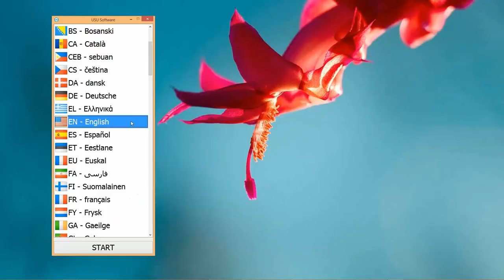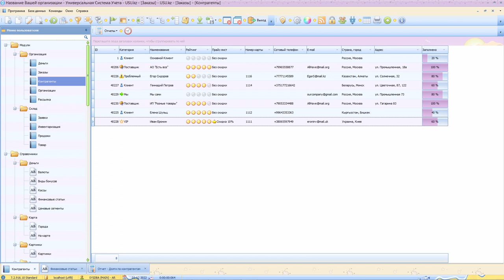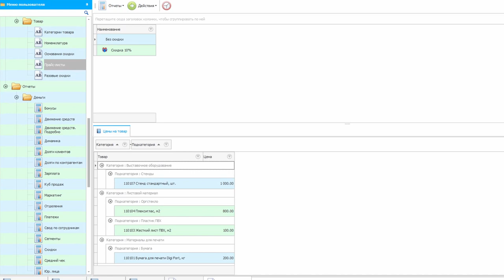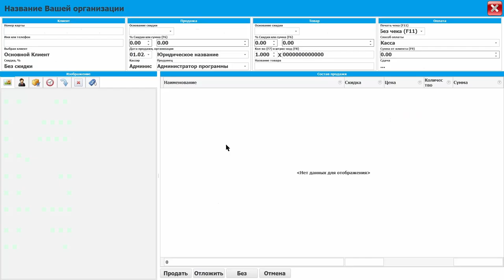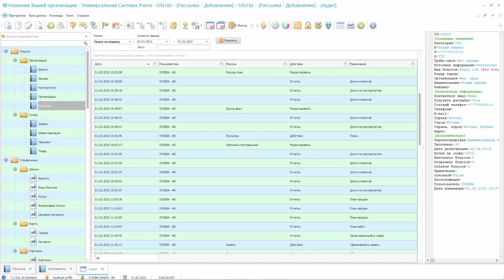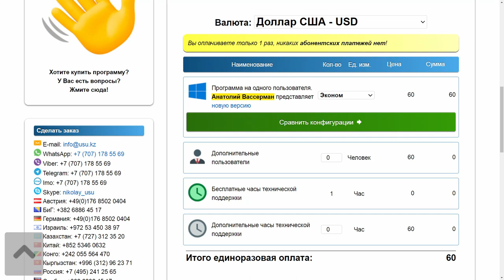Легкая программа для учета заказов USU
Для любой компании управление заказами является первоочередной задачей, требующей к себе особого внимания и трепета. Только при должном обслуживании заказчика его заявка превратиться в доход вашей компании. Модели управления заказами могут быть разными, но объединяет их стремление к автоматизации всех процессов, которая не просто существенно упрощает трудовую деятельность, но и оптимизирует ее, доводя до совершенства.

Процесс управления заказами включает в себя кропотливый сбор и учет информации, а также контроль своевременного исполнения всех необходимых работ. С этими функциями блестяще справляется программное обеспечение «Универсальная Система Учета», которая, к тому же, помимо стандартного набора инструментов, имеет свои дополнительные возможности. Управление заказами выполнение всех действий фиксирует в системе, что позволяет отслеживать историю проделанной работы, выводить статистику и осуществлять анализ различного уровня сложности по любому интересующему критерию.

Управление заказами в организации начинается с контроля принятия заявок вплоть до оплаты счета. Бесспорно, значительно легче охватить такой сложный процесс при помощи специальных информационных систем. Управление заказами включает в себя прием заявки, ее обработку, выполнение работ и осуществление взаиморасчетов. В результате внесения всей информации в систему можно вывести показатели управления заказами. Благодаря автоматизации цикл управления заказом сокращается по времени, охватывая при этом больше информации. Такая функция как управление временем выполнения заказов в принципе становится доступной только после автоматизации. Наша программа оснащена полноценным инструментарием для контроля сроков и системой напоминаний, которая к тому же отлично дисциплинирует сотрудников.

Потребность в управлении заказами испытывают все предприниматели, потому что любая деятельность требует систематизации и грамотного распоряжения информацией. При этом управление производственными запасами и управление заказами интернет магазина будут иметь весомые отличия. Это означает, что программное обеспечение должно иметь возможность подстройки под определенную сферу деятельности. Наша программа учета легко адаптируется под любое предприятие и его методы управления заказами. Заданная схема управления заказами становится основой работы программы.